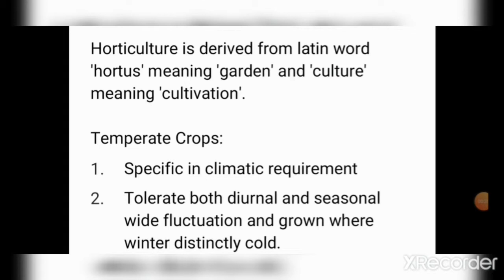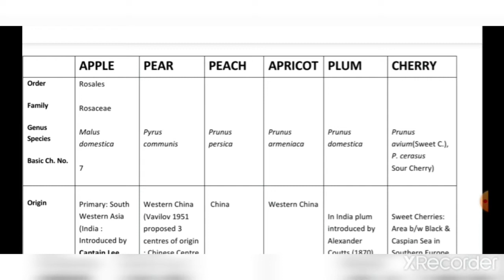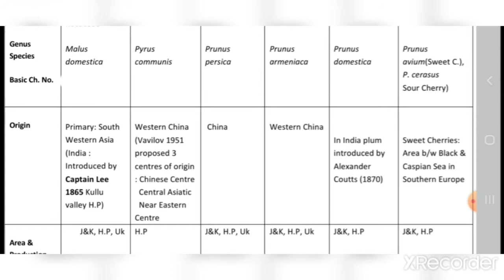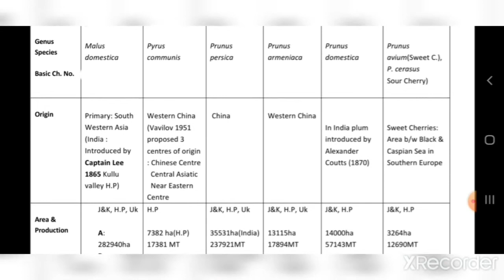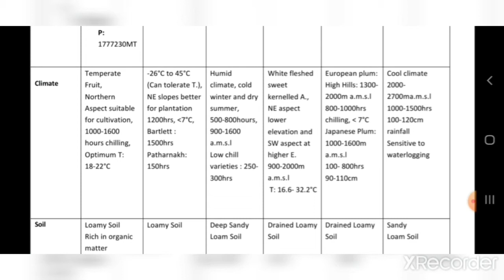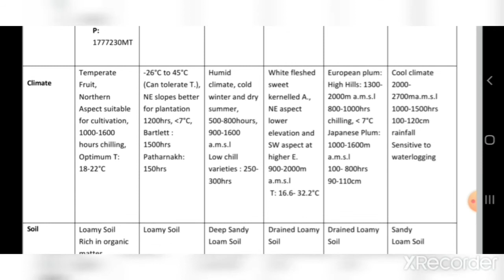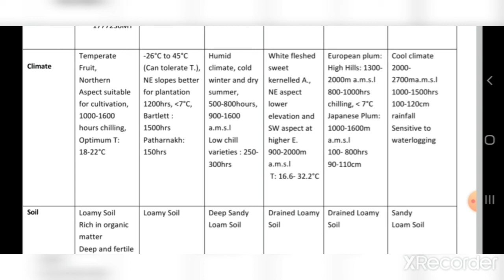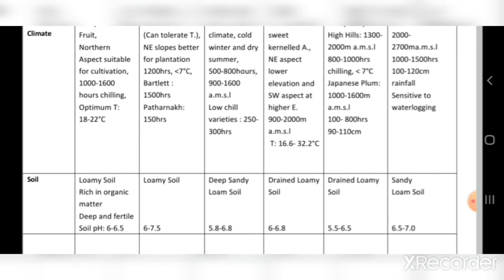Horticulture Tables -Part 1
Tables Related To Cultivation of Horticultural Crops, Temperate Crops ,Easy to Learn, Last Night Study , Cover Vast Syllabus In One Day, Origin , Climate, Soil, Maturity Indices, Harvesting, Varieties, Rootstock and Propagation Of the Crops, Quickly Learn tables in One Day
Keep Supporting